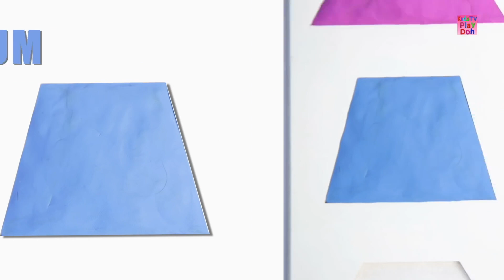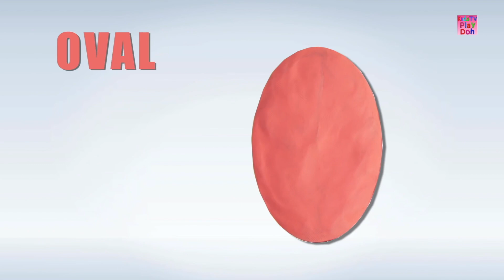Lets Learn Colors Names With Water Colors for Kids + More Play Doh Videos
Kids TV Play Doh is home to the best and fun DIY play dough videos for kids, they will enjoy learning how to make slime, open surprise toys, play doh foam, play doh surprise eggs & many more with these educational, satisfying & relaxing art & craft videos.
Parents will realise that Kids TV Play Doh is the ideal destination to not only acquire knowledge & thinking skills but also develop their child’s imagination & creativity.